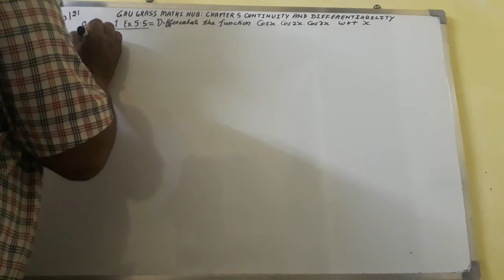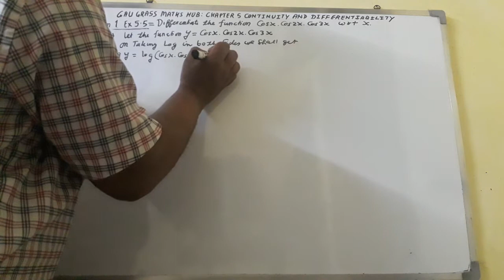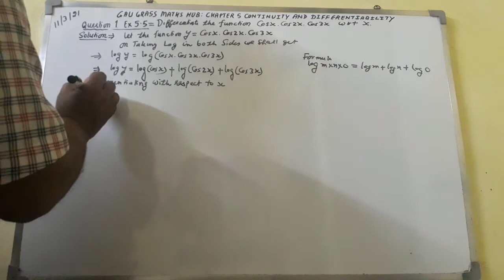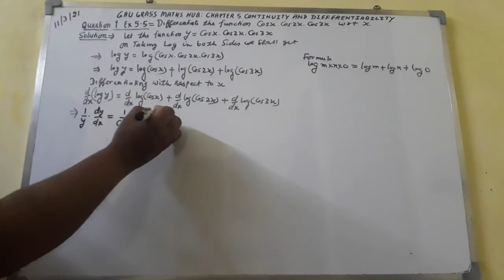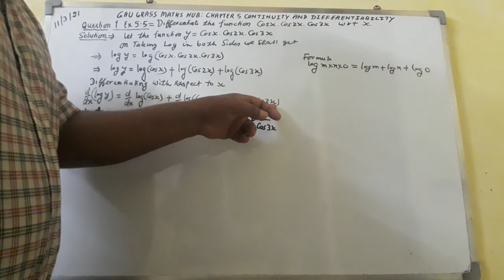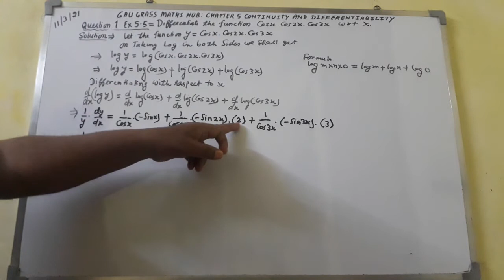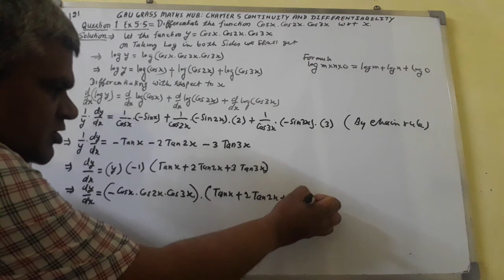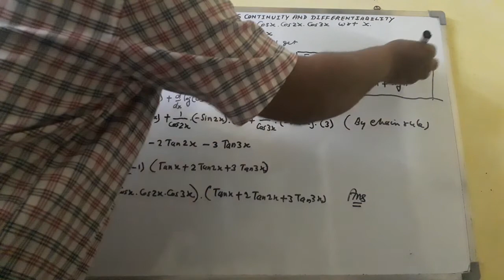Q 1 Ex 5.5 Chapter 5 Continuity and Differentiability NCERT 12th Maths